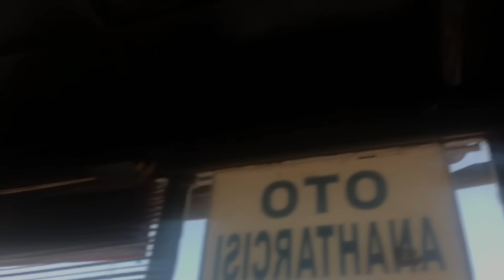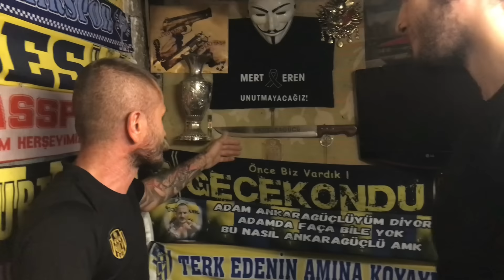“KADINLAR KOT GİYERSE ERKEKLER ŞORT GİYERSE HER ŞEY OLUR.”/BENEKLİ AYHAN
Sanayide kahvaltı öncesi sohbet gardaşş taylan kardeşim gelmiş güzel ağırbaşlı sakin bir çocuk.  Yedik, içtik sapladık sonra da odtüye gittik güzel kaynattık Allah razı olsun deatekleyenlerden.
Yiğit’in insta: @yigit.ecik
Ayhan goç: @benekliayhan06
Ben: @testotaylan